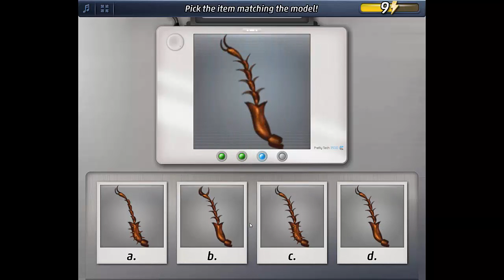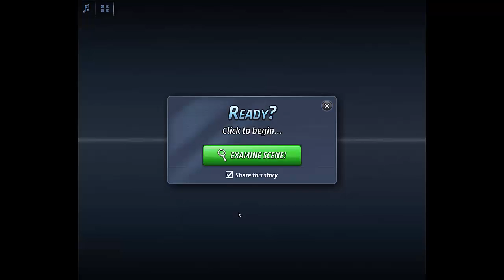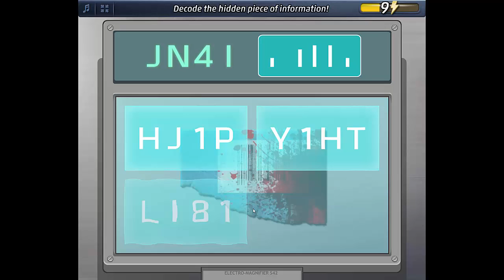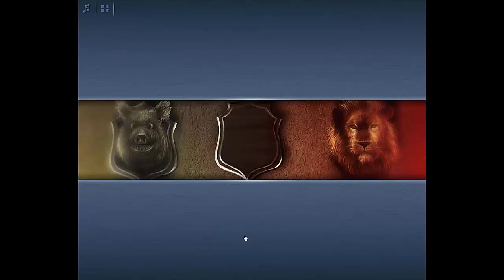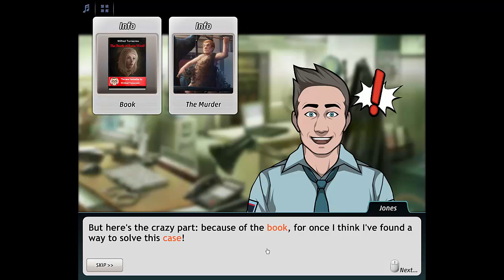CC case 24 Anatomy of a murder chapter 2